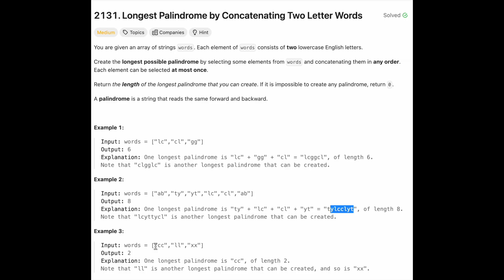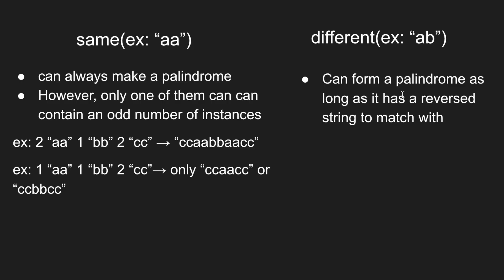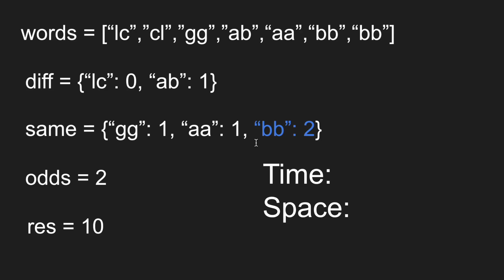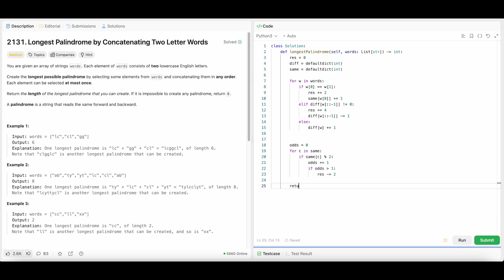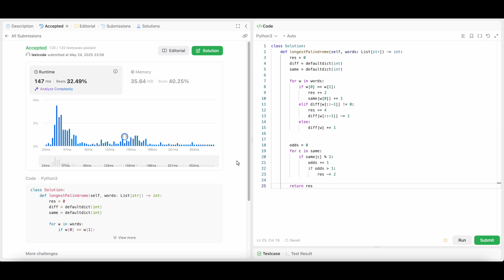Longest Palindrome by Concatenating Two Letter Words - Leetcode 2131 - Python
Leetcode 2131 - Longest Palindrome by Concatenating Two Letter Words

0:00 Introduction
0:10 Read The Problem
0:51 Explanation, O(n) time
2:47 Example Walkthrough
3:48 Coding